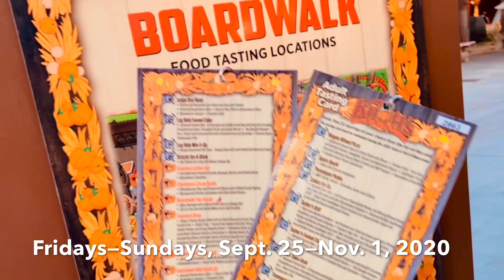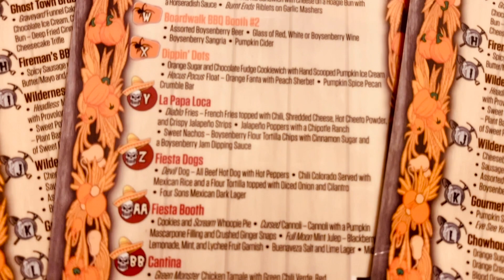Foodie Guide To Knott’s Berry Farm's Taste of Fall-O-Ween - Halloween Food Festival 2020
Here is eye-candy for foodies with a preview of many of the more than 45 unique food/beverage choices at Knott's Berry Farm theme park's "Knott's Taste of Fall-O-Ween" food festival. Foodie, fall fun is in season at Knott's for this special event on weekends (Friday, Saturday & Sunday), Sept. 25-Nov. 1, 2020 PLUS added 2020 THURSDAYS: Oct. 8, 15, 22 & 29 with safe outdoor activities for families, themed foods, craft beer/wine, sweet treats, a crafters fair, trick-or-treating & the "Into the Fog" Halloween-haunt art show paying tribute to Knott's Scary Farm. While Knott’s remains closed amid the coronavirus pandemic awaiting government guidelines in order to fully reopen, Knott's Berry Farm in Buena Park, Southern California; introduces its newest, outdoor food & retail experience to celebrate Halloween season & flavors of fall. Guests of all ages can also arrive dressed in costumes. Special-event tickets (which includes a "Knott’s Taste of Fall-O-Ween" Tasting Card with each admission ticket) must be purchased online & in advance at knotts.com

COMPLETE LIST of Knotts TasteOfFallOWeen foods & beverages
Butternut Squash Soup in a Bread Bowl with Chives
Perilous Pizza with Buffalo Chicken, Jalapeños, Ranch & Mozzarella Cheese
Cauliflower Pizza with Marinara Sauce, Vegan Cheese & Bell Peppers
Sweet Chili Chicken Drumsticks
Hot Cheetos Corn Dog & Nacho Cheese Dip
Pastrami Tater Tots: Hot Pastrami, Diced Garlic Pickles & Mornay Cheese Sauce over Tater Tots; served with Boysenberry Mustard drizzle
Battered Buffalo Cauliflower BITES: Deep-Fried Cauliflower Florets tossed in Buffalo Sauce with a Spring Mix & Cotija Cheese
Open Face Reuben Sandwich: Hot Pastrami on a Thick Rye Bread with Swiss Cheese, Sauerkraut & Russian Dressing
Spicy Sausage with Bacon Onion Jam on a Hoagie Roll
Corn on the Cob with Butter/Mayo & Spicy Taki Cheese Crumble
Headless Meatball Sandwich: Beef & Pork Meatball on a Hawaiian Bun with Provolone Cheese, Marinara Sauce, side of Sweet Potato Waffle Chips
Vegetarian Meatball Sandwich: Plant-Based Meatballs in Marinara Sauce with Vegan Mozzarella Cheese & Sweet Potato Waffle Chips
Sweet Potato Waffle Chips & Curry Mayo Dip
Cheeseburger Mac & Cheese with Bacon & Panko Crumb Topping
Sausage & Chicken Jambalaya with Diced Green Onions
Shrimp & Vegetable Curry Bowl with Rice & Cilantro
Creepy Cheesy Burger Slider with Onion Ring, Knotty Sauce & Fries
Vegetarian Slider with Cheese, Tomato & Green Spinach Aioli on a Pretzel Bun
Beeting Hearts Salad: Mixed Greens, Roasted Red Beets, Artichoke Hearts, Butternut Squash, Toasted Pepitas & Raspberry Vinaigrette
Grim Reaper Sandwich: Prime Rib with Cheese on a Hoagie Bun with Horseradish Sauce
Burnt Ends Riblets on Garlic Mashers
Devil Dog: All-Beef Hot Dog & Hot Peppers
Chili Colorado with Mexican Rice & Flour Tortilla topped with Onions & Cilantro
Diablo Fries: Fries with Chili, Shredded Cheese, Hot Cheetos Powder & Crispy Jalapeño Strips
Jalapeño Poppers & Chipotle Ranch
Sweet Nachos: Boysenberry Flour Tortilla Chips with Cinnamon Sugar & Boysenberry Jam Dipping Sauce
Green Monster Chicken Tamale with Green Chili Verde Sauce, Red Jalapeño Sauce & Cotija Cheese
Grilled Chicken Taco with Corn Salsa & Avocado Crema on a Corn Tortilla

SWEETS:
Ghoulish Pumpkin Fun Bun: Deep-Fried Cinnamon Roll with Pumpkin Icing & Sprinkles
Cookies & Scream Whoopie Pie
Eye See You Sour Apple Cream Puff
Acai Bowl with Pumpkin Granola, Bananas, Berries & Almond Butter
Graveyard Funnel Cake: Chocolate & Vanilla Funnel Cake, Oreo Dirt Crumbles, Chocolate Ice Cream, Chocolate Drizzle & Candy Worms
Pumpkin Spice Pecan Crumble Bar
Caramel Apple Cheesecake Trifle
Pumpkin Spice Churro Sticks with Candy Corn Sugar & Bavarian Cream Dip
Orange Sugar & Chocolate Fudge Cookiewich with Pumpkin Ice Cream
Cursed Cannoli with Pumpkin Mascarpone Filling & Crushed Ginger Snaps

BEVERAGES
Hocus Pocus Float: Orange Fanta & Peach Sherbet
Orange Creamsicle ICEE Float: Orange Cream ICEE with Vanilla Soft Serve Ice Cream
MAD Shirley Temple: Grenadine, Sprite & a Cherry
Blood Orange Lemonade
Boysenberry Smoothie
Full Moon Mint Julep: Blackberry, Lemonade, Mint & Lychee Fruit Garnish
Frozen Bloody Lemon Slime Margarita
Assorted Boysenberry Beer
Red, White or Boysenberry Wine
Boysenberry Sangria
Pumpkin Cider
Four Sons Mexican Dark Lager
Buenaveza Salt & Lime Lager
Michelada

ADDITIONAL SWEET TREATS ARE AVAILABLE AT THE BAKERY IN KNOTT'S MARKETPLACE.

Knott’s Berry Farm is at 8039 Beach Blvd., Buena Park, CA 90620. Rides will NOT be operational during the special event. Parking is FREE during its partial reopening. For tickets & details about Knott’s enhanced health/safety protocols, visit knotts.com

Images courtesy of Knott's. Video footage/additional photos by Theme Park Times.